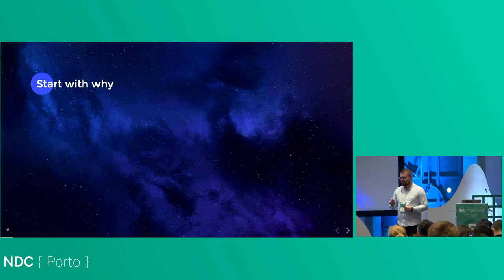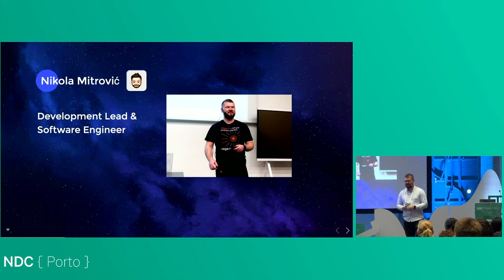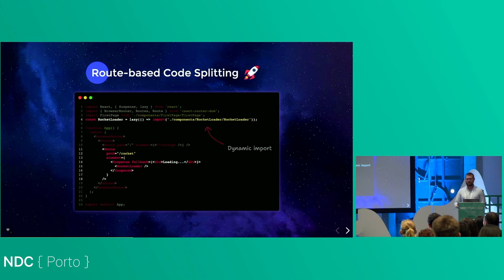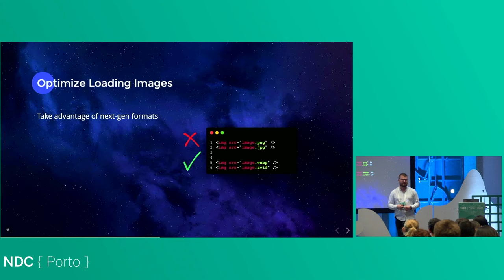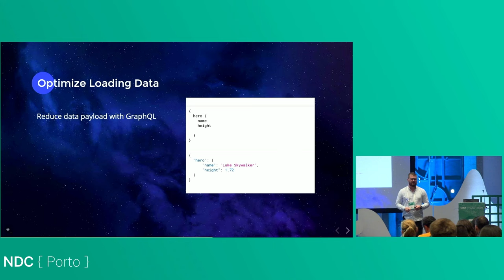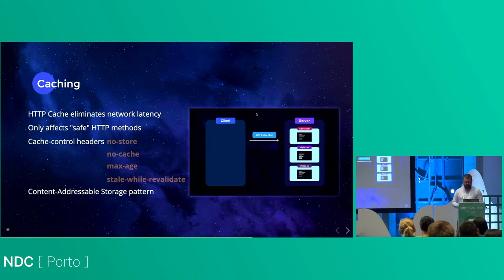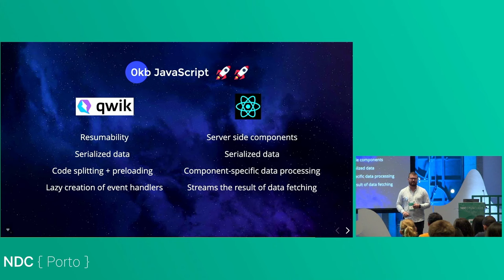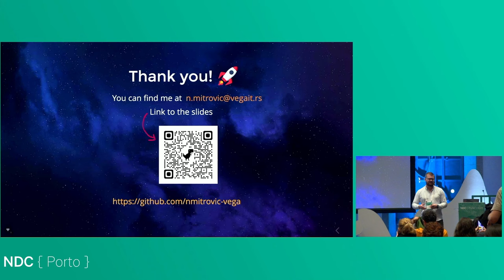Secret Shortcuts of Loading Web Performance - Nikola Mitrovic - NDC Porto 2023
This talk was recorded at NDC Porto in Porto, Portugal.

When optimizing loading performance of web apps, everything is easy when we Google a little bit and apply standard optimization techniques like minimizing & compressing files, using tree-shaking, inlining critical CSS, using next-gen image formats, apply caching headers, use server-side rendering etc... But what if, that is not enough and we need to go above & beyond that. That's where we need to take secret shortcuts, so we can boost the loading time of our app to the speed of light 🚀🚀🚀

This talk has the answer to the question what are secret shortcuts of Loading Web Performance, with a lot of real-life examples in React.